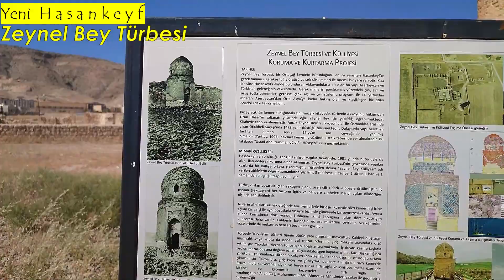Eski Hasankeyf mi? Yeni Hasankeyf mi? - Batık Şehir Hasankeyf Vlog - Hasankeyf Gezi Vlog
Bu videomda Ilısu Barajının su toplamasıyla sular altında kalan 10.000 yıllık tarihi olan Eski Hasankeyf'i ve Yeni yerleşim alanı ile Yeni Hasankeyf'e taşınan tarihi yapıları gezdim. Eski büyüsü olmasa da Yeni Hasankeyf Kültürel Park Alanı ve Hasankeyf Limanı turizm Açısından  yeni Hasankeyf cazibe merkezleri olacak gibi görünüyor. Buyursunlar...

Gezi  &  Vlog
Araba tanıtım ve inceleme
Tır tanıtım videoları
Ürün Tanıtım & İnceleme
Pratik öneriler
Eğitim videoları
Çocuk oyun videoları
Alternatif yemek & tatlı tarifleri ile sizlerle birlikteyim...

Amacım:
Gezdikçe Gördükçe Öğrendikçe
Hayata Dair N’ Varsa…
Sizlere En Güzelini Paylaşmaktır.